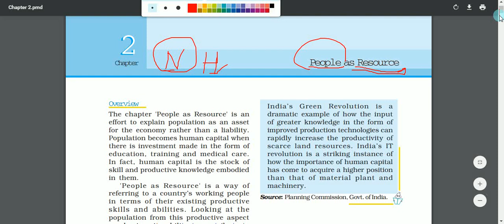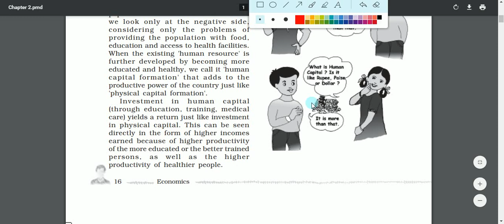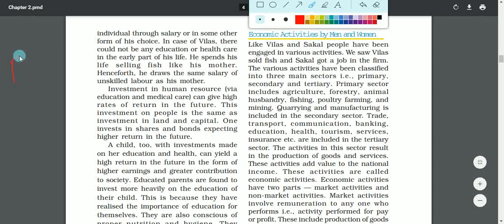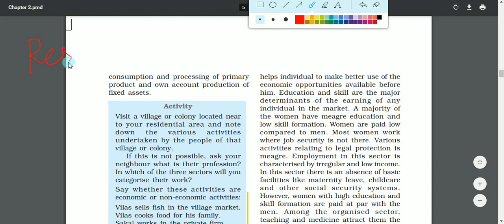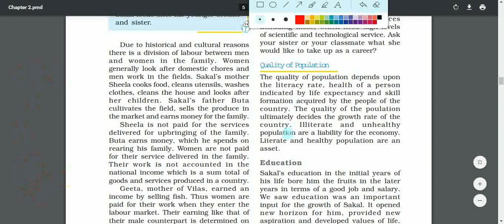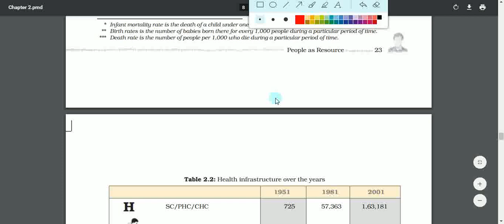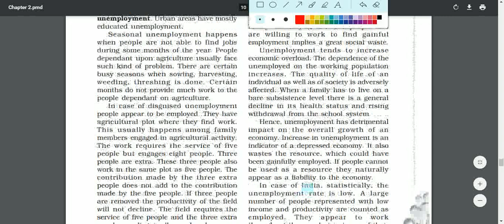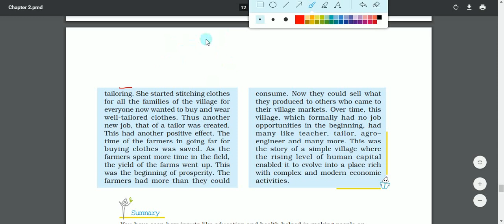Class 9th ch2 Economics people as resources